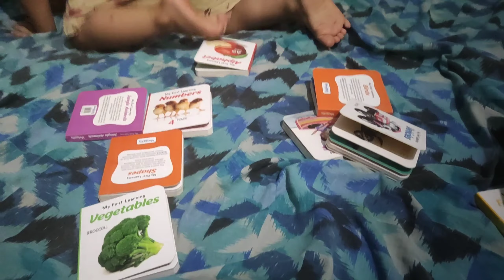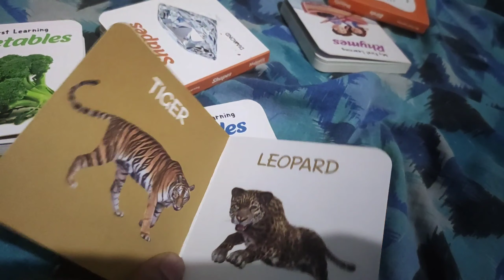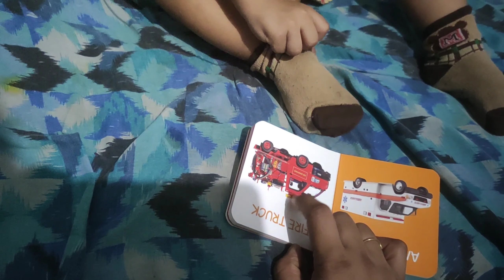Interesting n full on Masti vlog|Rishu ka baten 😅|Ek aur YouTube channel open kiya😳 ??